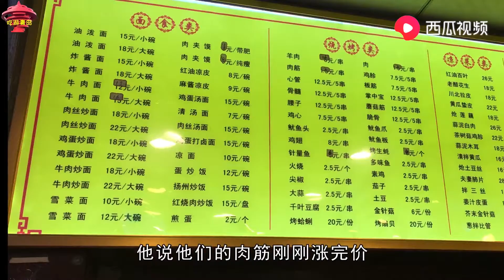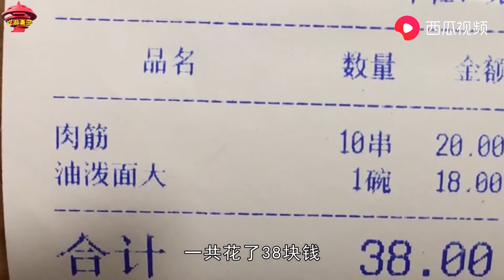山东青岛，20多年的陕西面馆，每天客流不断，来的多是回头客